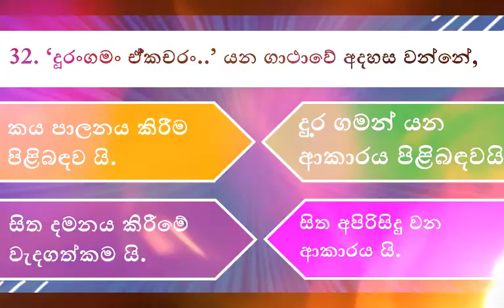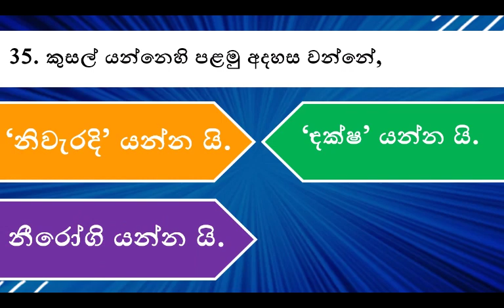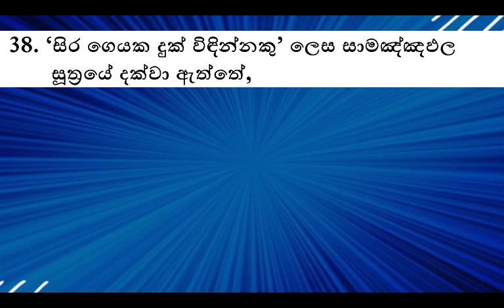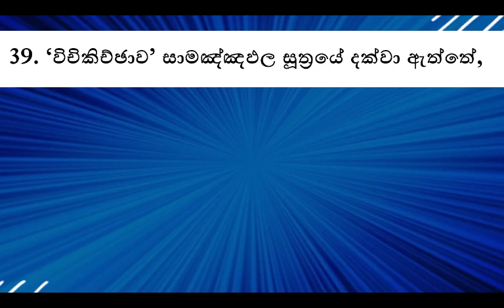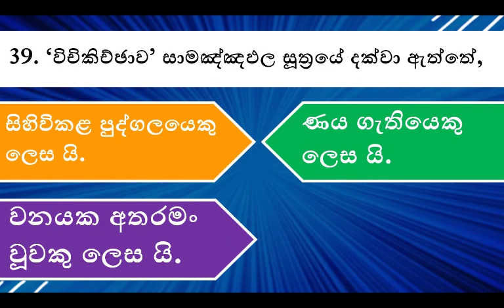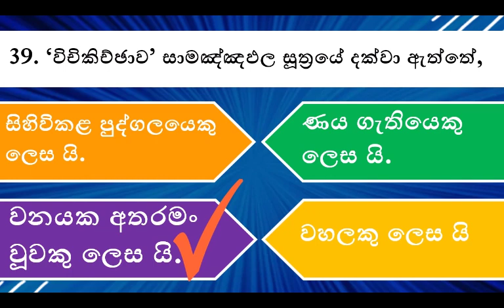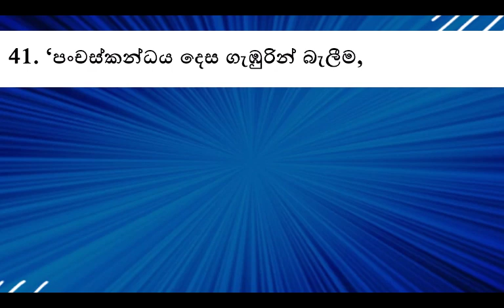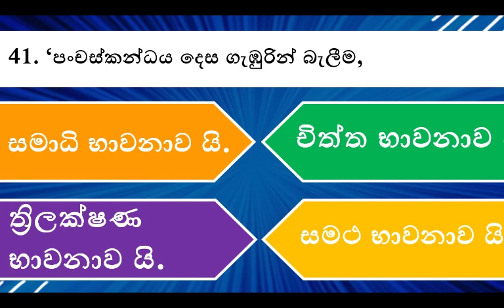2022(2023) සා/පෙළ බුද්ධ ධර්මය අනුමාන ප්‍රශ්න- 4 jවන කොටස #2022(2023) o/l anumana o/l buddhism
ප්‍රශ්නෝත්තර සියල්ල පහත දැක්වෙන ලින්ක්වලට පැමිණ අධ්‍යයනය කරන්න.

The history curriculum of the school curriculum is like a great set of guidelines for developing knowledge as well as leading a strong, noble, controlled life with a superior personality. Therefore, I hope that this series of lessons will help you to build a dignified life in which you can be truly satisfied beyond passing the exam.
..grade 11 history This lesson presents the most important points needed for a correct answer to a Sinhala literary criticism question and by carefully studying those guidelines you will be able to gain a complete understanding of what is needed to present a more systematic and accurate critical answer.
Now is the time to cover the subject quickly. But there is no need to get stressed out
We will overcome this challenge by using this as a pre-life training and using such question and answer methods The questions related to the full 10th grade text book will be fully covered in the next video
After that we hope to review all the subject matters related to the textbook so that it covers the whole subject in a revision lesson ... Help yourself and move on .. Then the challenges will surely be a blessing May our children's minds grow in knowledge and virtue ..
This video is the first step in a concise presentation of all the verse concepts in the Advanced Modern Poetry Review Code, which provides a better opportunity to examine one's memory of the subject matter in the run-up to the exam and to help consolidate one's memory.